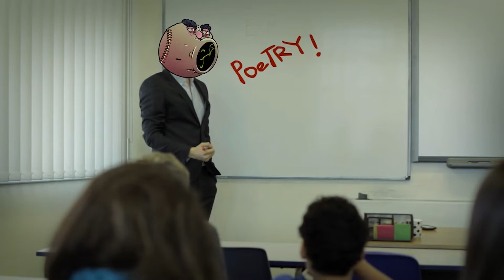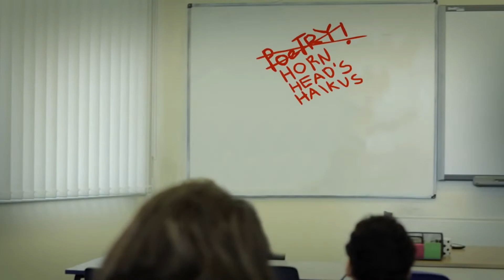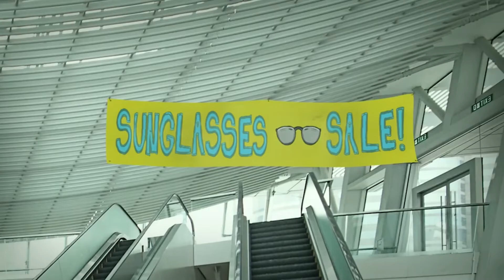Madballs Cartoons☻BEST EPISODES! Part 2 | ☛ Grosser than ever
The Madballs are the wackiest pack of gross-tastic misfits you’ll ever meet! These outrageous pranksters never hold back, spreading mayhem, madness, and some reeeeeeeally strong gas everywhere they go. Whether you’re chilling with clairvoyant fart connoisseur Dust Brain, dodging Slobulus’s booger slime sneezes, uncovering Skull Face’s latest maniacal scheme (right before Lobe accidentally ruins it), discovering tough guy Horn Head’s sensitive side, having a laugh with practical joker Oculus Orbus or having a shouting match with Screamin’ Meamie, you’ll never be bored hanging out with the Madballs!